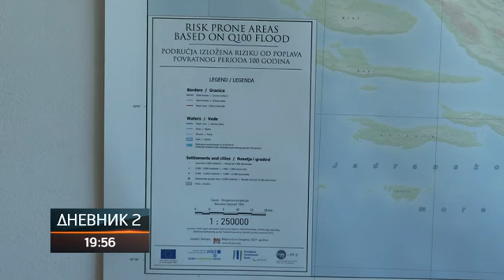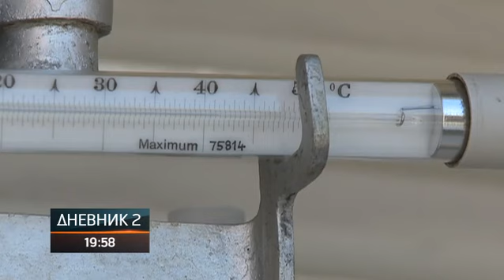Da li BiH ima sistem upravljanja rizikom od poplava?